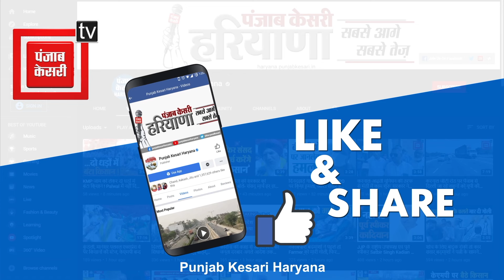बॉर्डर खोलने पर SC के फैसले से पहले Haryana सरकार की किसानों से बैठक, Pandher बोले- हमें नहीं बुलाया